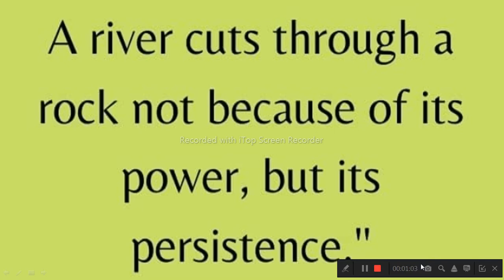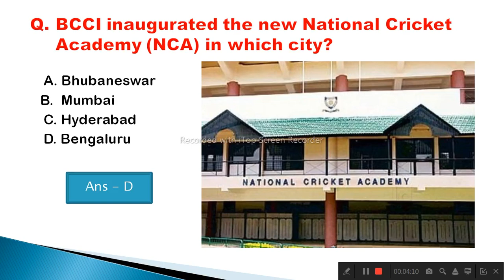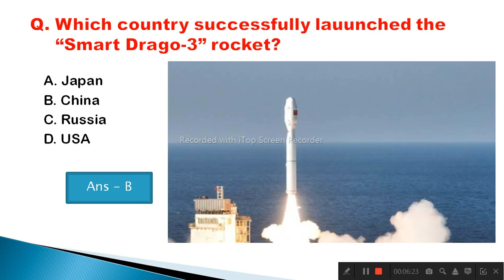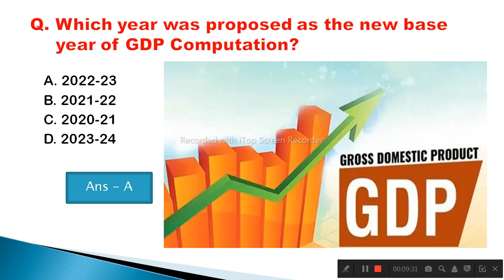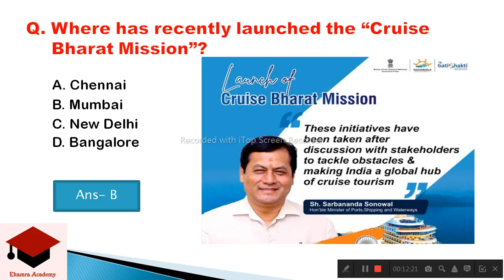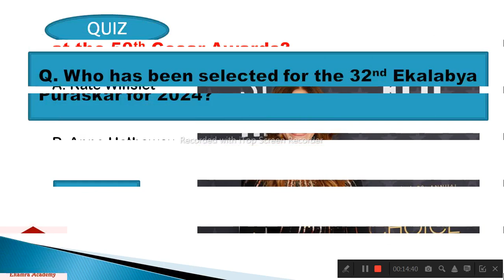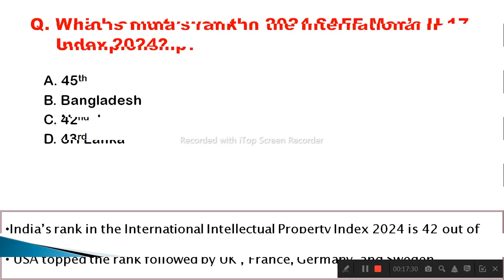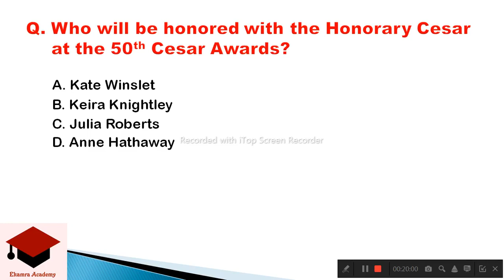4 October 2024 Current Affairs in Odia II Current Affairs in OdiaII Ekamra Academy II OSSC GK IRI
Current affair,
23 September 2020 Current affairs,
23 September 2020 current affairs,
odisha daily
odisha update,

tags,
27 Septembercurrent affairs 2020,
otet odisha,

EKAMRA ACADEMY

Ekamra Academy ✍✍✍